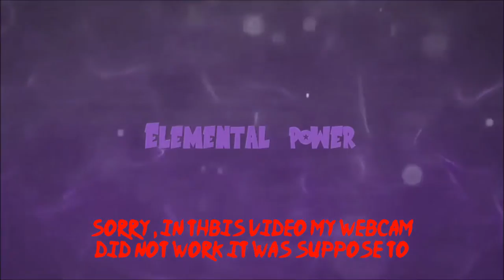minecraft-titan mc- ep 3